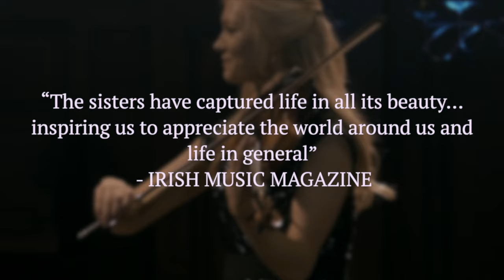St. Patrick's Day Tour 2024 - The Gothard Sisters ☘️✨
Celebrate St. Patrick's Day with internationally acclaimed Celtic folk group The Gothard Sisters. The three sisters present a high-energy, festive evening weaving together Celtic fiddle tunes, Irish songs and ballads, Irish step dancing and more.

✨ About the Gothard Sisters
The Gothard Sisters are three sisters Greta, Willow and Solana, who are also multi-instrumentalists, dancers, creators, producers, singers and songwriters. Raised and homeschooled by artists in the Pacific Northwest, USA, The Gothard Sisters grew up immersed in nature, imaginative play and traditional folk and classical music. Their writing takes inspiration from folk music traditions around the world, new age and classical records, and nature itself. Following the path of new music and art created by musical artists like Enya, Dougie MacLean, Mannheim Steamroller and Loreena McKennitt, their hope is to continue the tradition of discovering, reimagining, writing and sharing the music which inspires them.